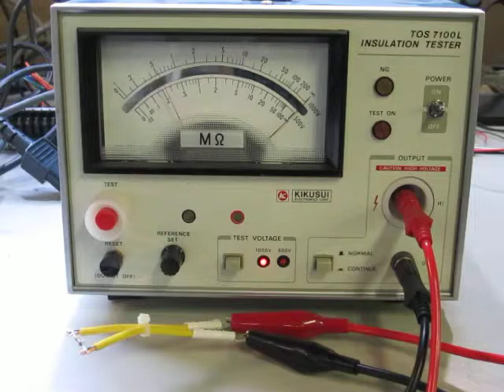KIKUSUI TOS7100L Insulation resistance tester 動作確認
動作確認：1MΩの抵抗を接続し動作することを確認しました。